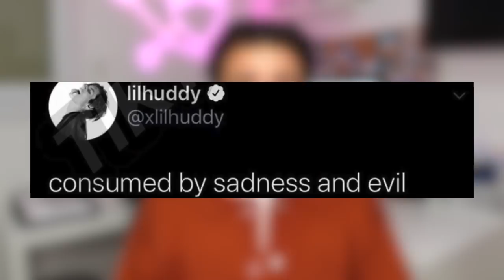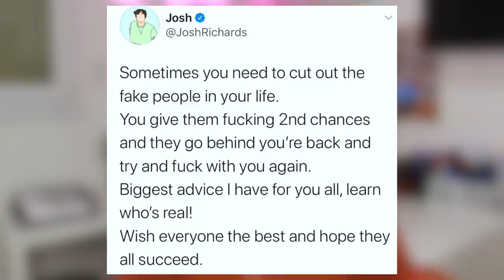L'HISTOIRE DE LIL HUDDY !